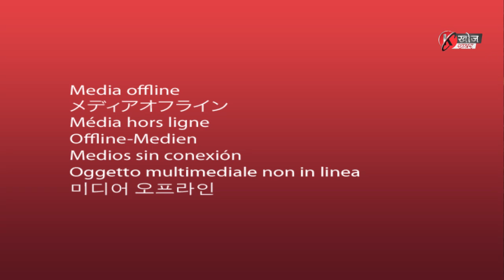बंगालभित्रकै अर्को व्यवस्था खोज्दै मोर्चागिरीले भने, गोर्खाल्याण्डकै मुद्दामा राजनीति गरिरहने त?'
गोजमुमो(विमलपन्थी) महासचिव रोशन गिरीसित खोज खबरको सिधा कुरा
Khoj Khabar HD is the most watched YouTube news channel in the hills of Kalimpong and Darjeeling districts. It was launched on 5th March 2018. Khoj Khabar TV covers latest news on Politics, Entertainment, Sports, Literature, Health, Education and Latest Trends with accountability. The channel also focuses on highlighting the social issues without being biased. Khoj Khabar delivers reliable information across all platforms TV, Internet and Mobile. You can watch Khoj Khabar Programmes via Kalimpong Cable Television Network also.
5 मार्च 2018 देखि कालेबङबाट ‘खोजखबर’-नामक च्यानल सञ्चालन गरिरहेका छौँ। ‘खोजखबर’-का कार्यक्रमहरू कालेबुङ क्याबल अनि यूट्यूबमा प्रसारित हुन्छ। विशेष गरी यस च्यानलले खोजी समाचारलाई प्रमुखता दिन्छ। समाचार, अन्तर्वार्ता, स-साना डकुमेन्ट्री, साहित्य, मनोरञ्जन साथै जनताका सरोकारका हरेक कुराहरू ‘खोजखबर’-ले प्रसारण गर्दै आइरहेको छ।
Khoj Khabar(HD) को सम्पूर्ण कार्यक्रम Youtube मा समयमै हेर्न र कार्यक्रम बारे जानकारी प्राप्त गर्न हामीसँग Youtube मा जोडिनुहोस् -

अरू जानकारीका लागी:
खोज खबरका भिडियोहरूको हाम्रो अनुमतिविना डाउनलोड गरी युट्युब, फेसबुक अथवा अन्य ठाउँमा अपलोड गर्ने प्रतिबन्ध छ।